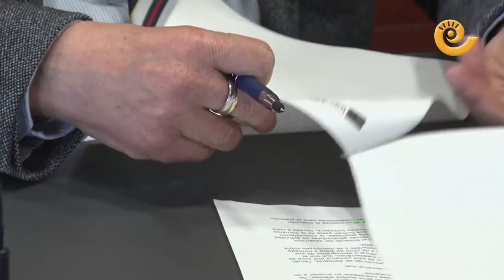Convenio Comarca Bajo Aragón y Asadicc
Asadicc y Comarca del Bajo Aragón han renovado su convenio de colaboración dando continuidad a una relación que iniciaron hace seis años. La Asociación de Ayuda a las Personas con Discapacidad de Caspe y Comarca lleva más de una década ayudando y asesorando a la inserción laboral en todo el Bajo Aragón Histórico.